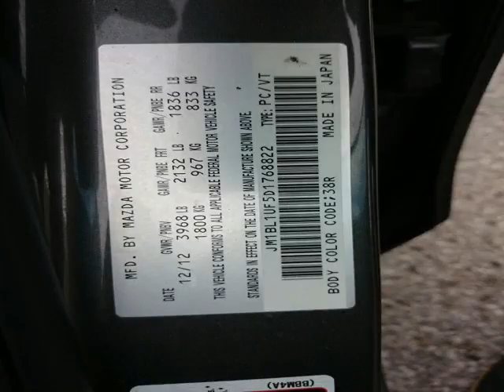Agincourt Mazda - 2013 Mazda Mazda3 GX